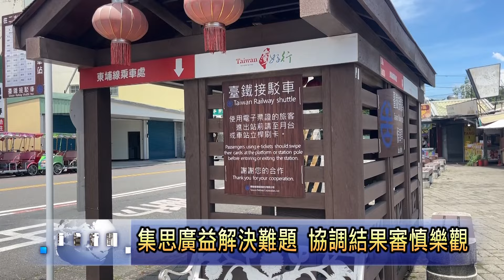集集鎮公所替攤商協調爭取 租用集集鐵道倉庫 南投新聞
集集小火車停駛後，集集火車站也面臨即將改頭換面的改建工程，當地攤商面臨無處可去的困境。為此，集集鎮公所拜託立委游顥來向台鐵公司邀請召開協調會，希望可以租用鐵道倉庫來做為攤商臨時安置做生意的所在，包括縣府計畫處也出席參加，大家集思廣益解決難題，協調結果是相當樂觀。